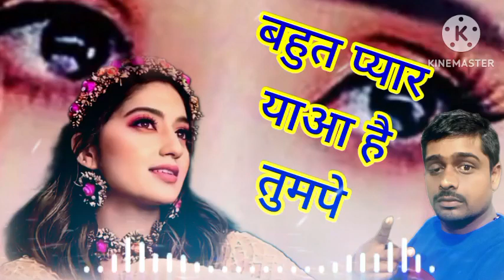bahut pyar yaya tumpe ʰⁱⁿᵈⁱ❤ ʳᵒᵐᵃⁿᵗⁱᶜ ❤ video